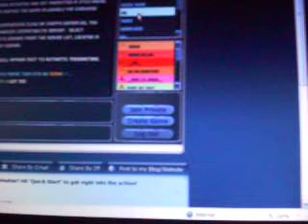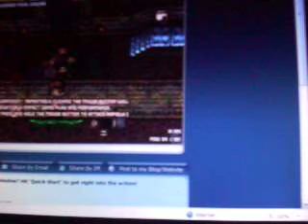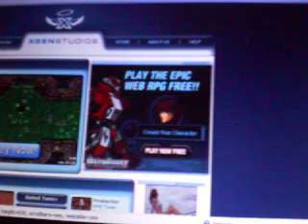Game Finder 3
Today we are experencing Stick arena i do have an accouant you can make it for free.It is